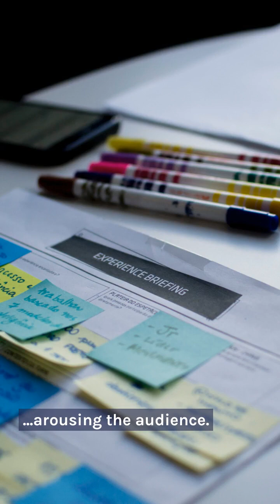What You Need to Know : Porn | The Science and Psychology Explained| BrainyVibe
Welcome to BrainyVibe! In this video, we dive deep into the world of pornography, exploring its science and psychology. We'll discuss its effects on the brain, relationships, and society. Whether you're curious about the psychological impacts or the neuroscience behind it, we've got you covered.

🔍 Topics Covered:

The neurological effects of porn on the brain 🧠
Psychological impacts on individuals and relationships ❤️
Societal views and cultural implications 🌍
Research findings and expert opinions 📚
Tips for maintaining a healthy balance ⚖️

📢 Join the conversation:

What are your thoughts on the impact of pornography? Share in the comments below!